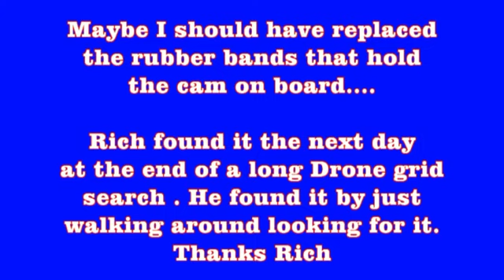Timber X lost cam in flight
while flying my Timber X the cam went flying off the plane. I never new it until it landed. we found it the next day after a long search
The footage came out kinda fun...